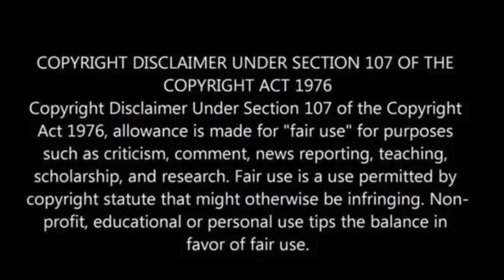US drone strike kills Iran-backed militia leader in Baghdad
In a US drone strike in Baghdad, a senior commander of an Iran-backed militia, along with two guards, was killed.

The leader of Kataib Hezbollah was targeted while traveling in a vehicle in the eastern part of the Iraqi capital, resulting in the deaths of all three individuals.

The Pentagon stated that the commander was responsible for orchestrating attacks on American forces in the region.

The US had previously linked the militia to a drone attack in Jordan that claimed the lives of three US troops the previous month.

In response to that incident, Kataib Hezbollah had announced a suspension of attacks on American troops to avoid causing issues for the Iraqi government, BBC reported.